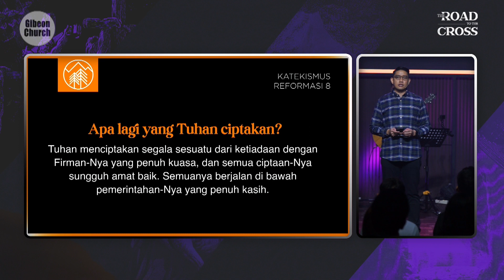Katekismus Reformasi Week 08 - Ps. Natanael Thamrin - 25 Februari 2024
KATEKISMUS REFORMASI

Apa lagi yang Tuhan ciptakan?

Jawaban

Tuhan menciptakan segala sesuatu dari ketiadaan dengan Firman-Nya yang penuh kuasa, dan semua ciptaan-Nya sungguh amat baik. Semuanya berjalan di bawah pemerintahan-Nya yang penuh kasih.

Bacaan Ayat

Kejadian 1:31 - 2: 1 TB

Maka Allah melihat segala yang dijadikan-Nya itu, sungguh amat baik. Jadilah petang dan jadilah pagi, itulah hari keenam. Demikianlah diselesaikan langit dan bumi dan segala isinya